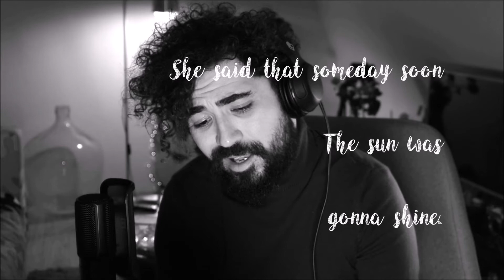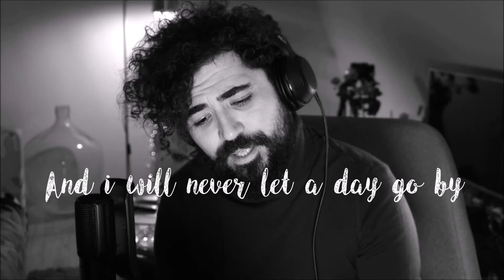Paul Mccartney - My Valentine (Cover by Igor Damjanov)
And I will love her for life
And I will never let a day go by
Without remembering the reasons why
She makes me certain
That I can fly...❤